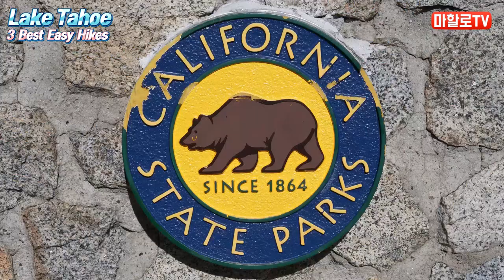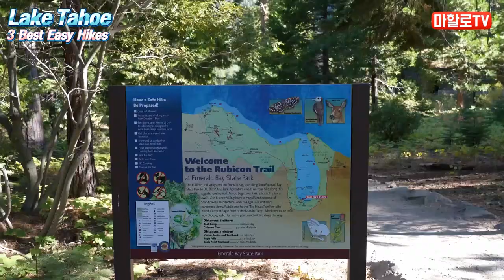미서부여행 🏕 환상의 호수 레이크 타호에서 즐긴 힐링 하이킹 3곳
환상의 호수 레이크 타호에서 2시간 미만의 숏코스 하이킹 3곳을
영상으로 담아 여러분들에게 소개해드립니다. View 뷰들이 압권이고
호수 풍경이 너무도 아름다워 1박 2일 계획하고 찾아간 레이크 타호는
4박 5일 일정이 되어 레이크 타호에 푹 빠져 릴랙스와 힐링을 하고 왔답니다.
그럼 마할로의 유튜브 영상 즐겁게 시청해주세요. 감사합니다.

📍타임라인
00:00 레이크타호 오프닝
00:10 바이킹스홀름(첫번째 소개 하이킹 코스)
02:18 캐스캐이드 폴스(두번째 소개 하이킹 코스)
03:20 몽키락(세번째 소개 하이킹 코스)
04:23 마무리 및 다음편 소개